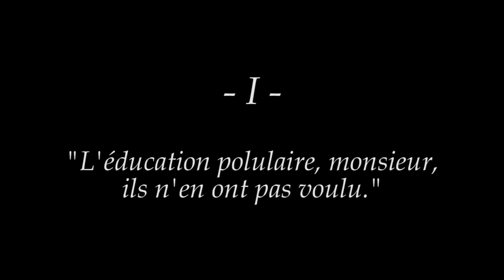Franck Lepage - inculture 1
Spectacle de Franck Lepage à St Junien.
Franck Lepage est le concepteur des conférences gesticulées, et un des meilleurs en éducation populaire humoristique.
Les spectacles Incultulture(s) 1 et 2, associés aux ateliers de desintoxication de la langue de bois, sont des vraies parties de rigolages d'où l'on sort moins bête.
Vous trouverez facilement tous les autres spectacles en ligne sur youtube.